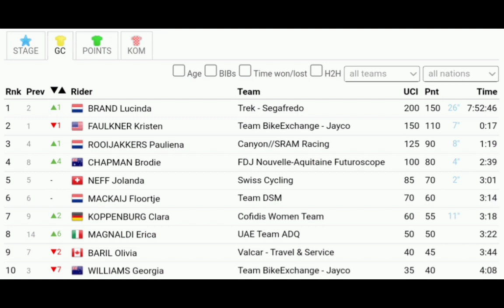Lucinda Brand Race Winner | 2022 Tour de Suisse Women | DECISIVE Last CORNER | Final Stage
Crash decides race | Lucinda Brand Race Winner | 2022 Tour de Suisse Women | Final Stage | Faulkner Crash 2nd GC | Stage 4

Lucinda Brand from the Netherlands and team (TSF) is the race champion of the 2022 Tour de Suisse Women.

Brand was quoted saying "This is a fantastic win and maybe it feels even better because I had to work really hard for it. When Faulkner overtook me on the final climb, I didn't want to release because I knew how technical the finish was. I knew I had a big advantage there. I'm very happy, but also very tired. It's great to win the general classification as well. The whole team worked hard for it, so it's nice to finish it."

Brand werd geciteerd en zei: "Dit is een fantastische overwinning en misschien voelt het nog beter omdat ik er heel hard voor moest werken. Toen Faulkner me inhaalde op de laatste klim, wilde ik niet loslaten omdat ik wist hoe technisch de finish was "Ik wist dat ik daar een grote voorsprong had. Ik ben heel blij, maar ook erg moe. Het is geweldig om ook het algemeen klassement te winnen. Het hele team heeft er hard voor gewerkt, dus het is mooi om het af te maken."
Classification

1 NED Lucinda Brand Trek-Segafredo 02:52:20
2 USA Kristen Faulkner Team BikeExchange-Jayco + 15
3 AUS Brodie Chapman FDJ-Nouvelle Aquitaine-Futuroscope + 15
4 ITA Erica Magnaldi UAE Team ADQ + 15
5 NED Pauliena Rooijakkers CANYON//SRAM Racing + 36
6 GER Clara Koppenburg Cofidis Women Team + 50
7 NED Floortje Mackaij Team DSM + 59
8 CAN Olivia Baril Valcar-Travel & Service + 01:25
9 NOR Ingvild Gåskjenn Team Coop-Hitec Products + 01:26
10 SUI Jolanda Neff Switzerland + 01:26

General Classification

01 NED Lucinda Brand  Trek-Segafredo 07:52:46
02 USA Kristen Faulkner Team BikeExchange-Jayco + 17
03 NED Pauliena Rooijakkers CANYON//SRAM Racing + 01:19
04 AUS Brodie Chapman FDJ-Nouvelle Aquitaine-Futuroscope + 02:39
05 SUI Jolanda Neff Switzerland + 03:01
06 NED Floortje Mackaij Team DSM + 03:14
07 GER Clara Koppenburg Cofidis Women Team + 03:18
08 ITA Erica Magnaldi UAE Team ADQ + 03:22
09 CAN Olivia Baril Valcar-Travel & Service + 03:44
10 NZL Georgia Williams Team BikeExchange-Jayco + 04:08

Music
1.
2. Splice app (GoPro)
3. Bloomer
4. Swallow

2022年冬季奥运会